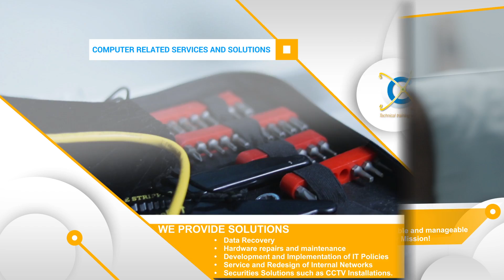CNSS TV AD 2017 Official Ad